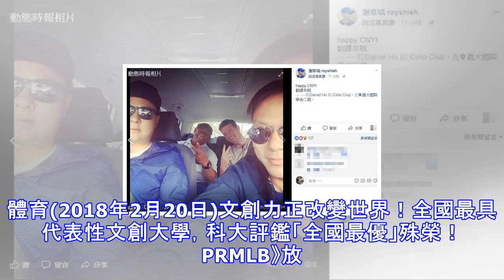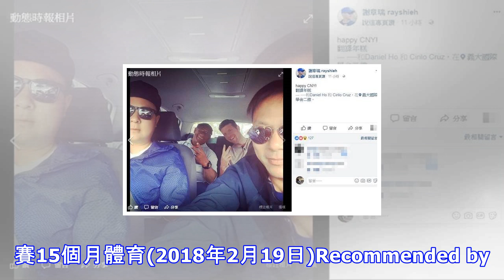新年邁入尾聲 富邦「悍將們」過年怎麼過？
新年邁入尾聲 富邦「悍將們」過年怎麼過？ 一年一度的農曆新年到來，讓平常在球場奮戰的職棒球員們有時間休息，新球季轉到富邦悍將的外籍打擊教練克魯茲及富邦的胡金龍等球員們，在球隊2月20日開工前如何度過新年、又有什麼新年新希望？帶大家一起來看看。 克魯茲在2014年來台擔任崇越隼鷹打教後，近年跟台灣關係相當緊密，去年季後跟中信兄弟結束賓主關係，轉戰富邦當客座教練。克魯茲2月都跟富邦待在高雄市燕巢區春訓，因而有機會在台過年；難得有機會放假，他表示沒有特別的計畫，就是在高雄四處走春。克魯茲也跟富邦球團人員，一同迎接初四抵台的洋投羅力。他來到新球隊，新年新希望發願希望選手有好的表現，球隊贏球之外，也求身...